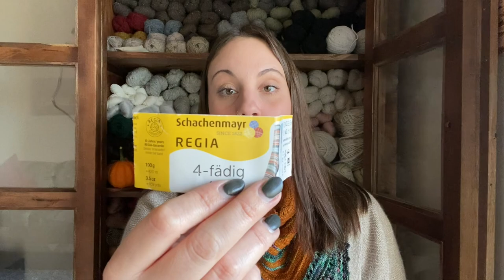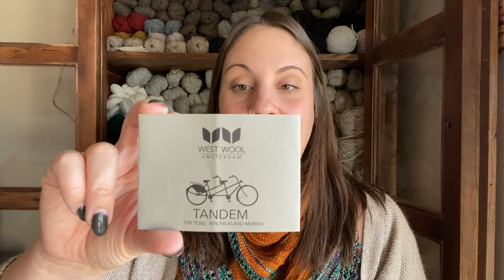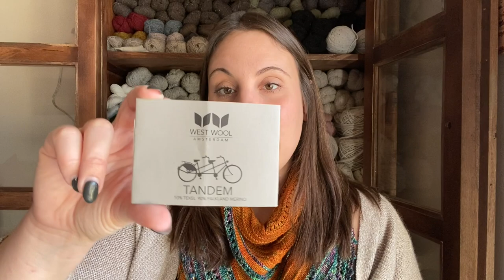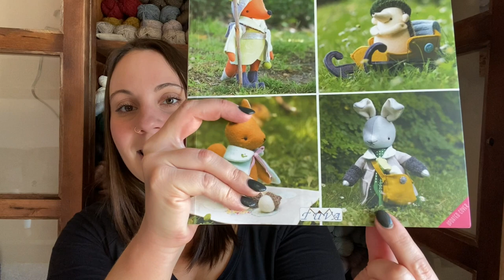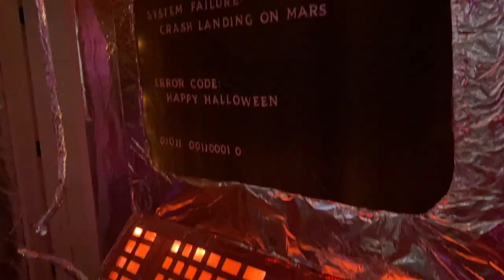Willow Cove Crafts | A Knitting and Sewing Podcast | Episode 13 | Shawlography MKAL Progress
Welcome to Willow Cove Crafts, a podcast about knitting, sewing, and my other crafty endeavors. Please join me on my knitting and sewing adventures!

Show Notes

Ravelry/Instagram: willowcovecrafts

Please get in contact with me via Ravelry, Instagram, or email to claim your prize!

Patterns
Vanilla Socks
Slipstravaganza Blanket - Stephen West
Shawlography - Stephen West
Thistle - Simone Gooding (from the Little Traveller book)
Trippy Quilt - Southern Charm Quilts

Yarn
West Wool, Tandem DK - White Peach, Glow, Glass, Norway, and Roswitha, Kardemumma, Birch Tree, Dutch Sky
Regia, Arnie and Carlos Design Line - 3760
The Wool Barn, Cashmere Sock 4ply - Pink Sand, Secrets, Pillow Talk, Walnut, Smitten

Needles
ChiaoGoo, various sizes

Fabrics
Wool Felt - Over the River Felt
Cotton + Steel - Newsprint, Collective - Around the World: Japan Jelly Roll

Sherbet Fountain Shawl - Ambah O'Brian
Hedgehog Fibres Sock - Copper Penny
The Cyborg's Craft Room Assparkilate - Enchanted Forest

Links
How to Sew a Button Joint